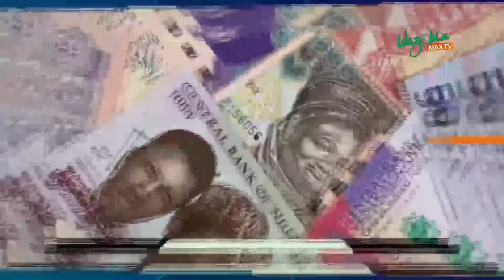HOUSE OF REPS ASK SERVICE CHIEFS TO END INSURGENCY - As E Take Happen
Less than one week after the House of Representatives urged President Muhammed Buhari to remove service chiefs for worsening insecurity, the lawmakers wednesday promised to work with the military helmsmen to end the war against Boko Haram insurgents and other criminal elements in the country.